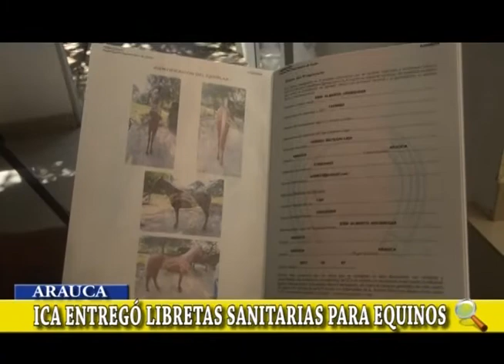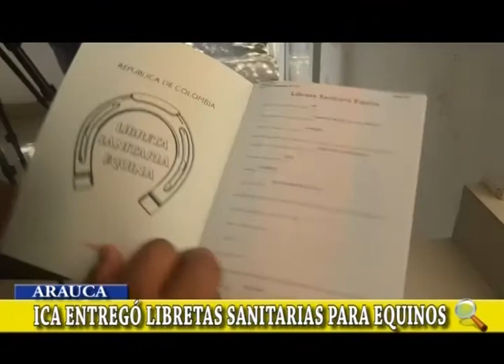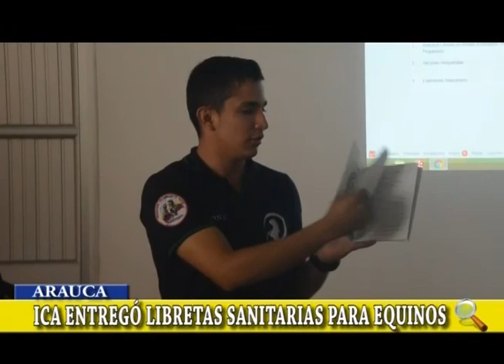NOTA: ICA ENTREGO LIBRETA EQUINA A LOS CABALLISTAS